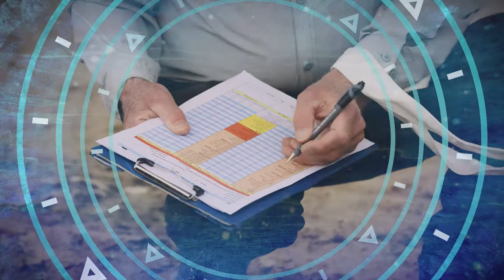PlasticSeas: Tracking the Source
In order to develop solutions to the challenge of plastic pollution, we must track plastic to its source. Philippe Cousteau travels to the Port Phillip EcoCentre to meet with Baykeeper Neil Blake, who explains how plastics find their way into the Bay. Philippe then hits the water with 5 Gyres Ambassador Blair Stafford to trawl for microplastics.